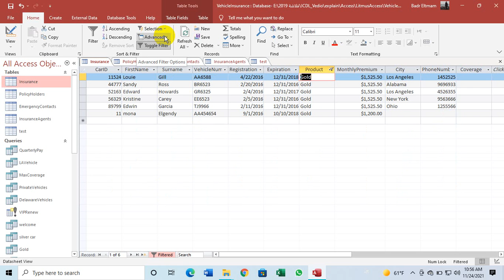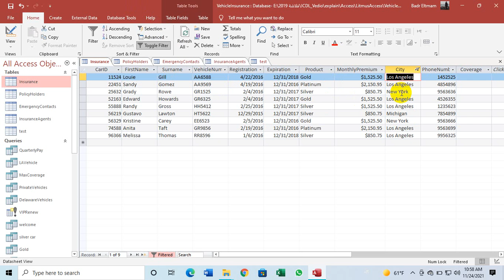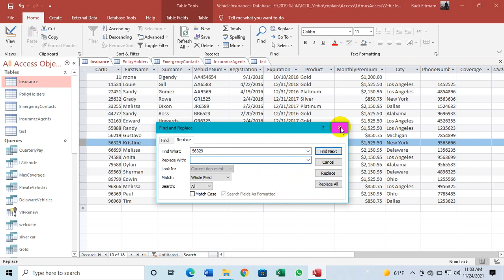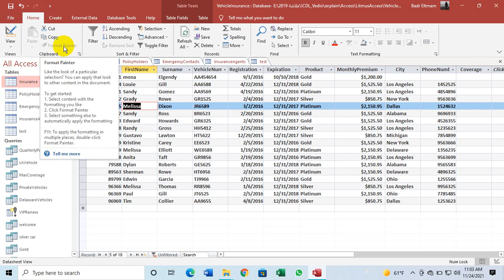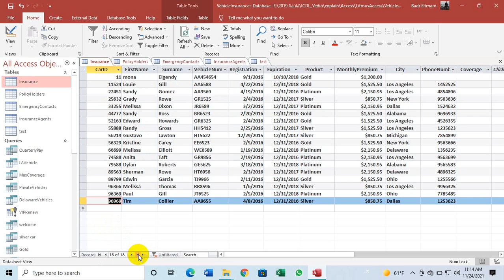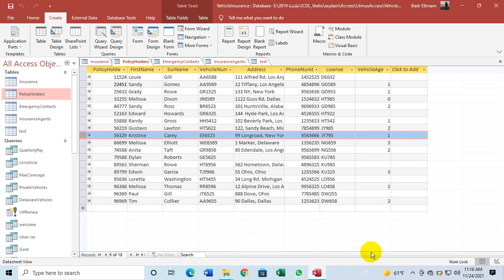تانية_تكنولوجيا المحاضرة الثانية جزء 2 Access الأكسس